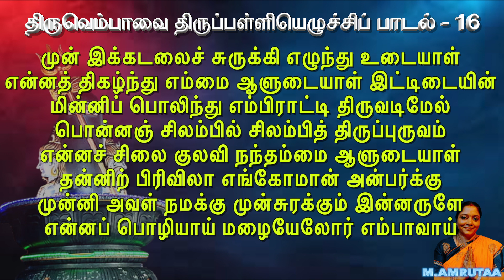THIRUVEMPAAVAI 16 m.amrutaa